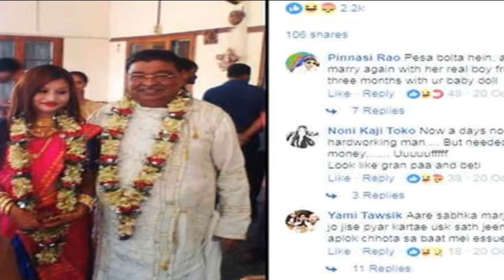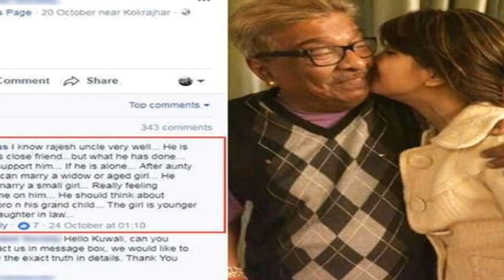પોતાનાથી ૪૦-૪૫ વર્ષ નાની યુવતી સાથે લગ્ન કરી મનાવે છે રંગરેલિયા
We are providing you national and international news on daily basis. Also we bring to you news of film world, life , religion and health.